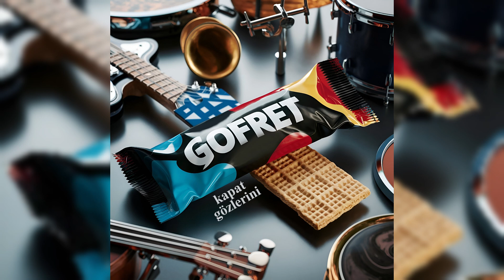Gofret | Kapat Gözlerini | Official Video | 2024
Gofret Band yeni bir proje olup, dönemin enstrumanlarıyla Türkçe funk, rock ve caz melodilerinden oluşan 3'lü bir albüm serisi üzerinde çalışmaktadır.
Bu seriden ikinci single "Kapat Gözlerini"..

Arsivplak presents Gofret (that means "Wafer").
Gofret Band is a new project, the band is playing especially Turkish funk, rock and jazz tunes. The sounds are from 1960's and 1970's using old instruments.
Here is their 2nd single, Kapat Gozlerini that written by me.
Gofret is also recording 3 album series of Turkish Funk, Rock and Jazz sounds with instruments from the era.